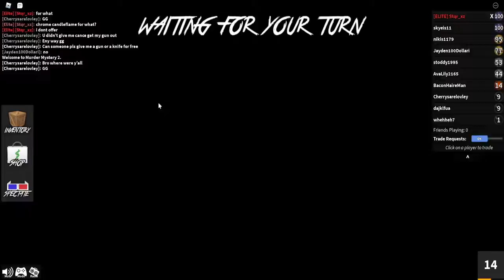FUNNY ROBLOX MURDER MYSTERY 2 MOMENTS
In this episode we play murder mystery 2 in roblox. This video was really weird.